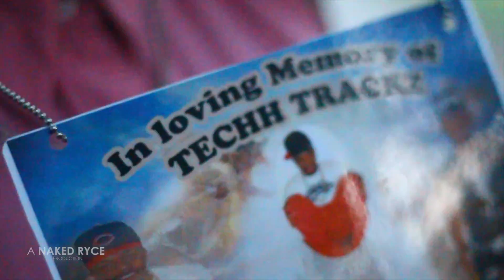UPTOWN HIPPY EP.4 : Tech Trackz Memorial Celebration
Celebrating the life and times of Bronx lit feet dancer, DJ, promoter and Brother, Francisco Diego Jr. a.k.a. Tech Trackz

Shot by Lites Out Entertainment

Edited and directed by MyStigity

UPTOWN HIPPY EP.4
A Naked Ryce Production